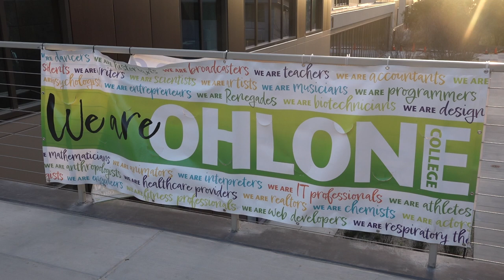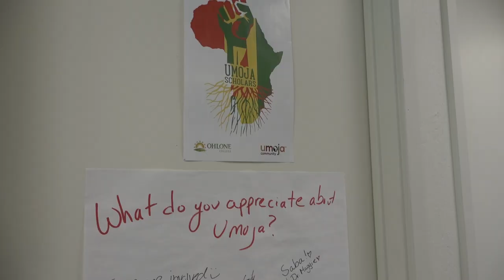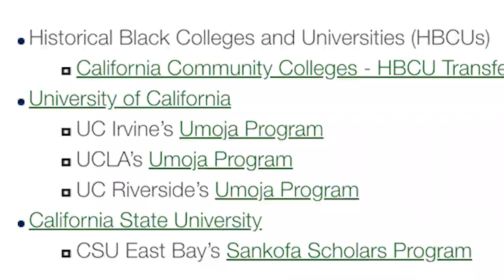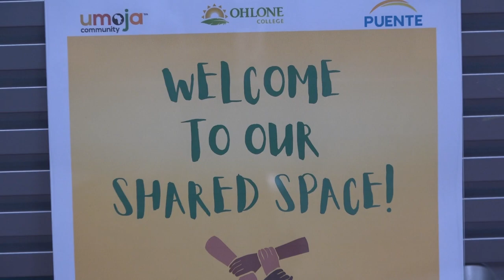Ohlone College Umoja Program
This story about the Ohlone College Umoja Program was first broadcast during the live Ohlone Tri-City News program on April 5, 2023.

Anna Garcia, Reporter
Vincent Torres, Photographer